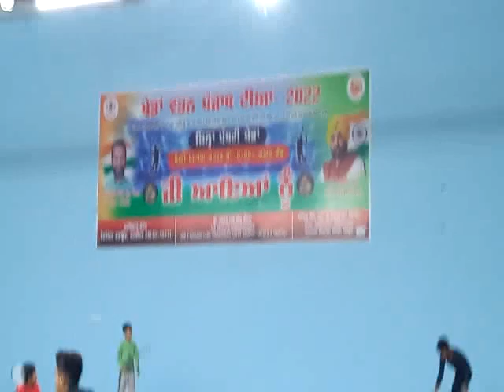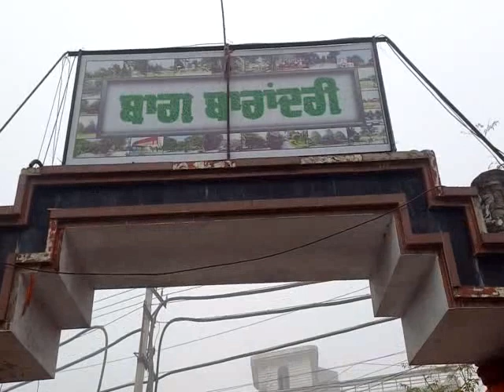BR SPORTS ACADEMY TOUR BARADARI GARDAN NAWANSHAHR